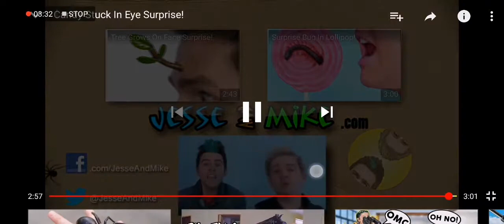My Reaction to Jessie and Mike: Candy Stuck in Eye Surprise